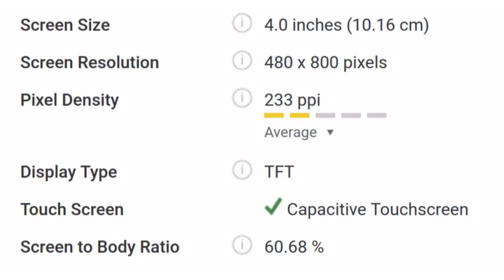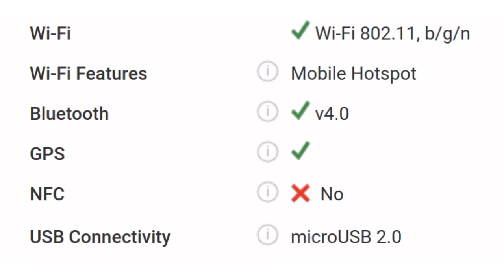Jivi Energy E3 Mobile Detail Specification